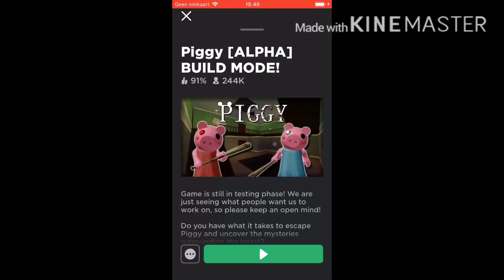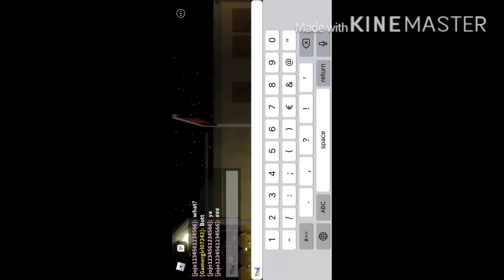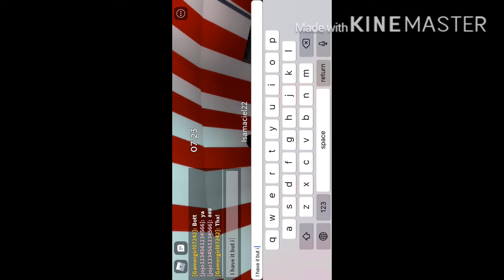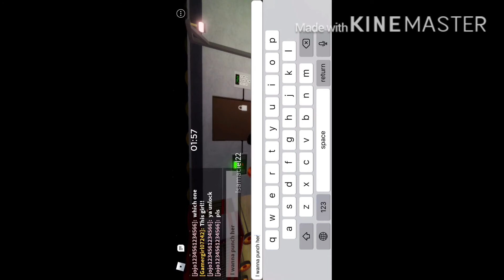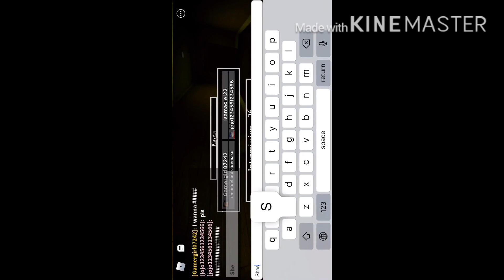Playing piggy|read bio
Hey guys today I played my fav game piggy